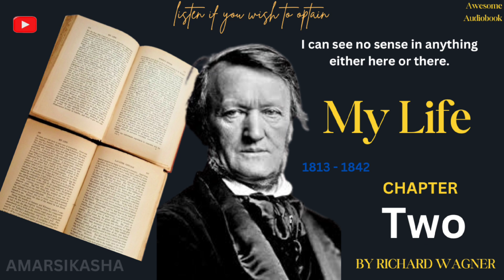My life | audiobook | Chapter two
my life audiobook chapter two castles of mad king ludwig
	my life audiobook chapter two cast side by side
	best my life audiobook chapter two castaways
	best my life audiobook chapter two castles
	best my life audiobook chapter two castles in the sky
	best my life audiobook chapter two castles of mad king ludwig
	best my life audiobook chapter two cast side by side
	top my life audiobook chapter two castaways
	top my life audiobook chapter two castle
	top my life audiobook chapter two castles of mad king ludwig
	top my life audiobook chapter two cast side by side
	best my life audiobook chapter two trailers